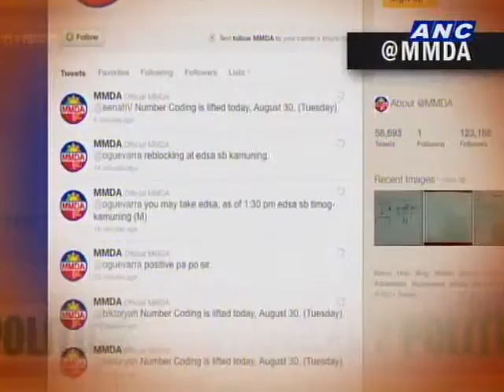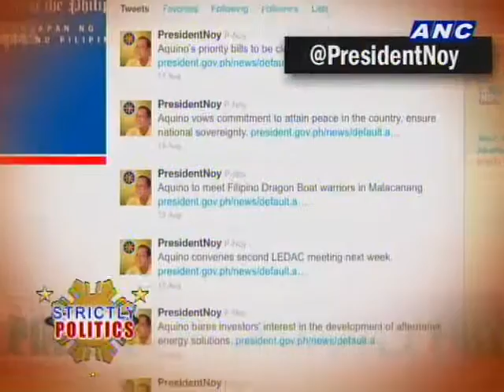ANC Strictly Politics: Politics and Social Media 3/3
Guests:

Sec. Dinky Soliman, DSWD (via phonepatch)
Ruffy Biazon (via phonepatch)
Tina Velasco, MMDA Spokesperson (via phonepatch)
Gang Badoy
I_am Holo
Tonyo Cruz